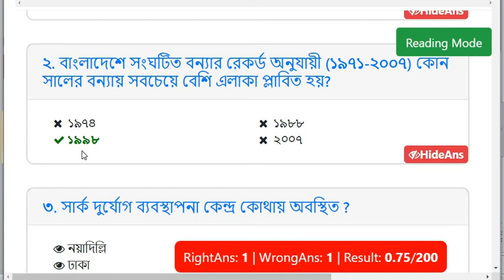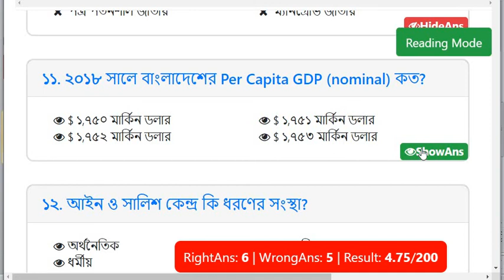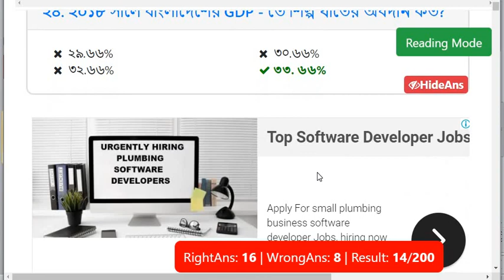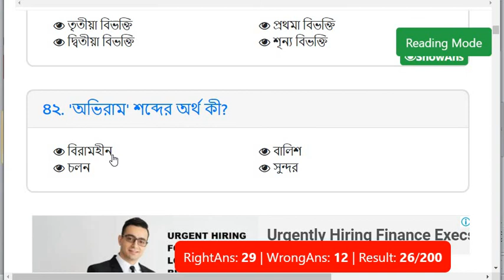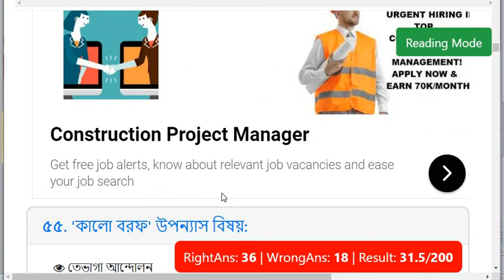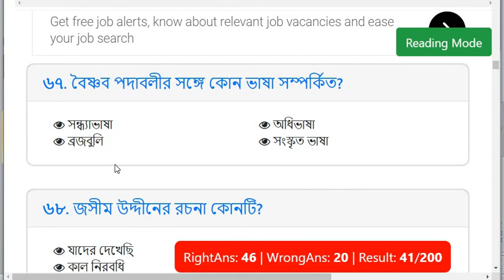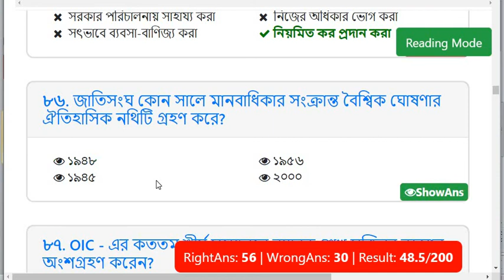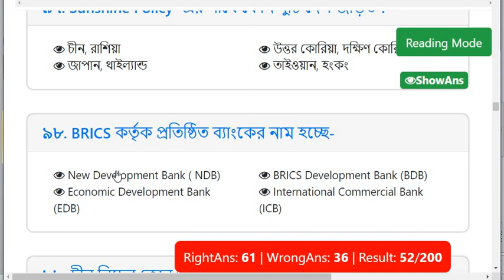40th BCS PRILIMINARY MODEL TEST 1